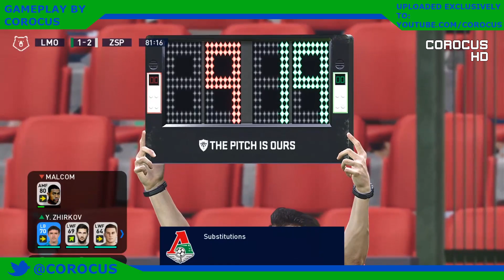Lokomotiv Moscow vs Zenit St. Petersburg | 2020-21 Russian Premier Liga | PES 2020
Matchweek 6 of the 2020-20 Russian Premier League.
Lokomotiv Moscow vs Zenit St. Petersburg

It's time for the RPL